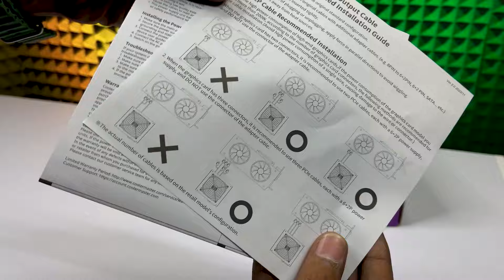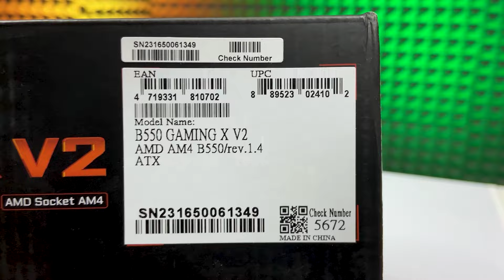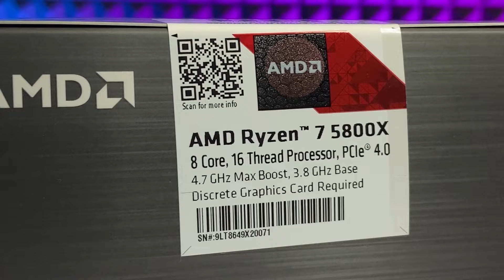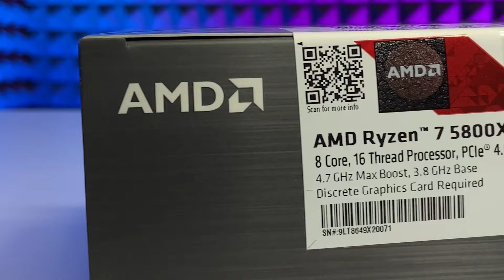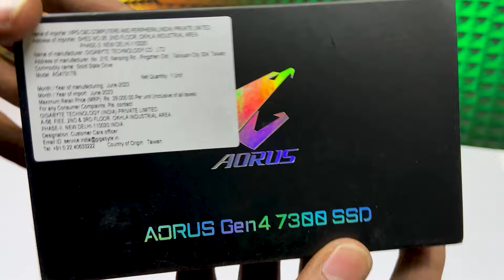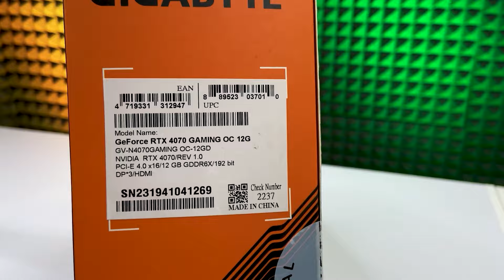Rs 1.35L 💸💸 2K Gaming & Editing 🤩🤩 PC | RTX 4070 | Ryzen 7 | 9532777615 | Mr Pc Wale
(Official Store)

Lucknow (UP)
Pincode - 226001

                         🔽 Build Specification 🔽

1️⃣ Cabinet ➡️
2️⃣ SMPS ➡️
4️⃣ AIO ➡️
5️⃣ Motherboard ➡️
6️⃣ Processor ➡️
7️⃣ RAM ➡️
8️⃣ Primary Storage ➡️
🔟 Graphics Card.
1️⃣1️⃣ Monitor 1 ➡️